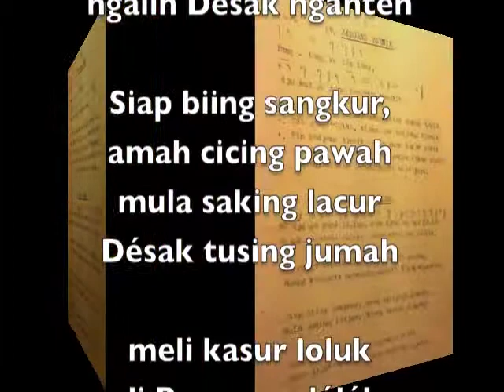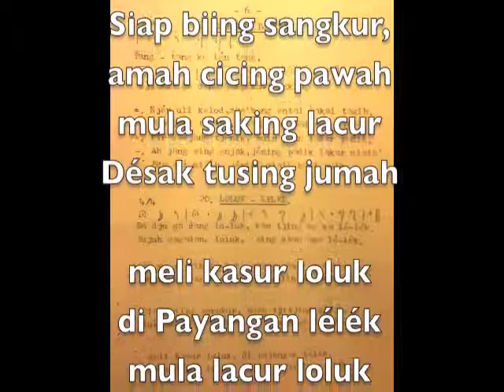Loluk lélék, Merdu Sari, lagu Bali, I Gede Madera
kumpulan lagu Bali untuk anak anak
MERDU SARI olih I Gede Madera
ditahun 1950an

baju gadang loluk
kancing meka lélék
tuyuh megadang loluk
sing maan apa lélék

térorarik loluk
sotong nasak goréng
buung kacarik nganggur
ngalih Désak ngantén

Siap biing sangkur,
amah cicing pawah
mula saking lacur
Désak tusing jumah

meli kasur loluk
di Payangan lélék
mula lacur loluk
japin kudiang jelék.